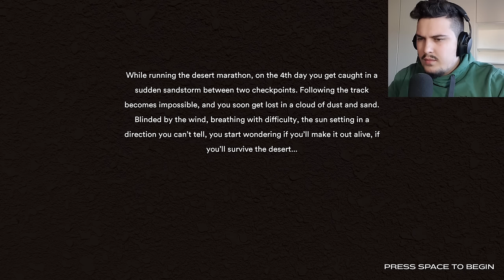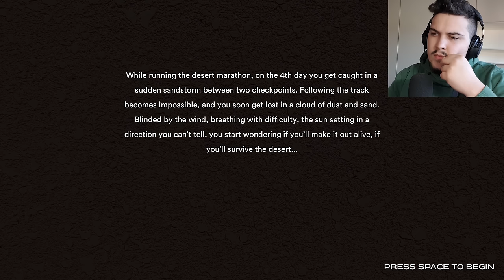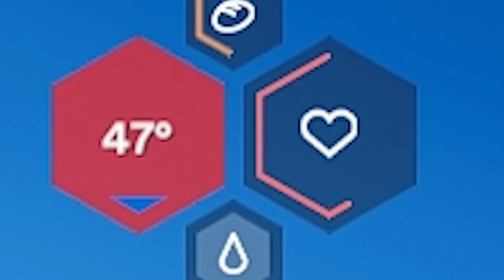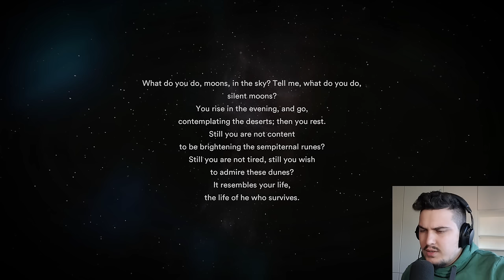DUKE MBIJETUAR NE SHKRETETIR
😲 Mir se erdhet tek nje loj e re, ketu do e luajm lojen e quajtur: Starsand 😶👀